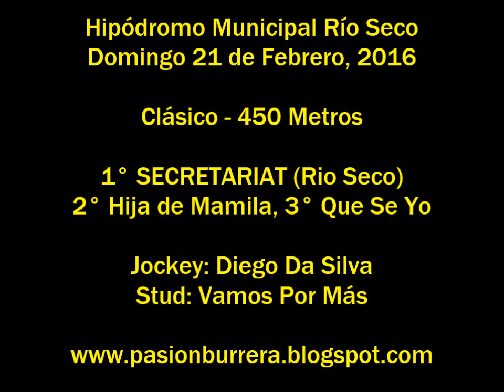Secretariat, Rio Seco (21-02-16)